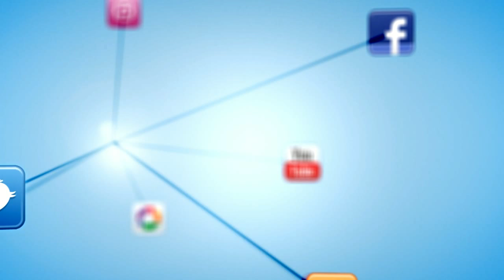BAIONATV - San Benito de Invierno en Gondomar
Procesión de San Benito en Gondomar. 21 de marzo de 2015.